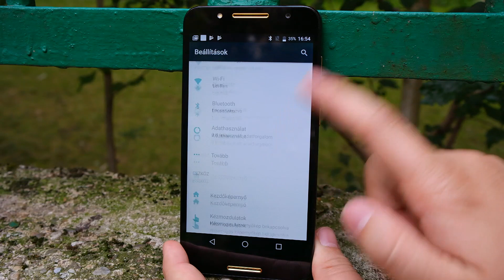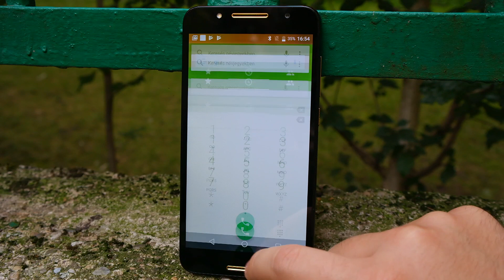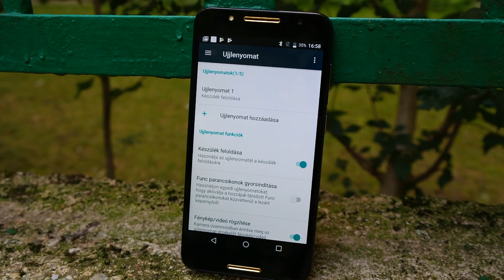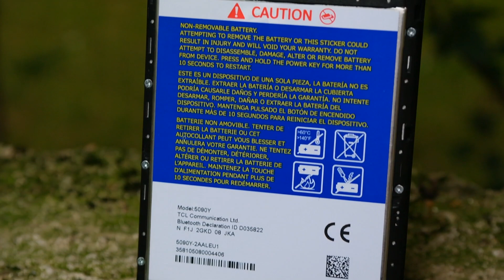A 7 felfedezettje? | Alcatel A7 teszt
Az Alcatel a középkategória aljára pozicionálta az A7, a korrekt hardveres felhozatalból talán a rendszermemória mennyisége és a hatalmas akkumulátor emelhető ki. Vajon egy jó árazással sikeres lehet a szelfivillanóval felszerelt készülék?